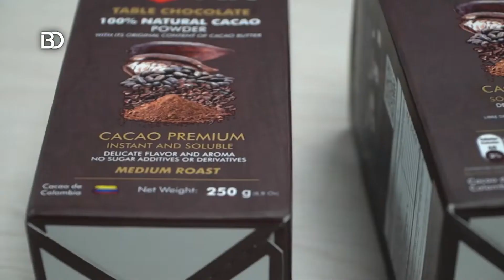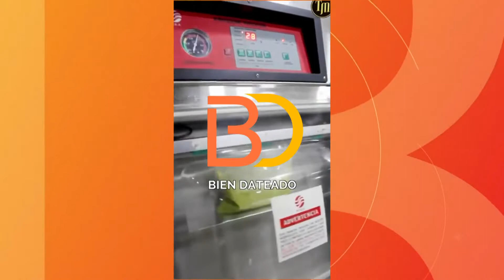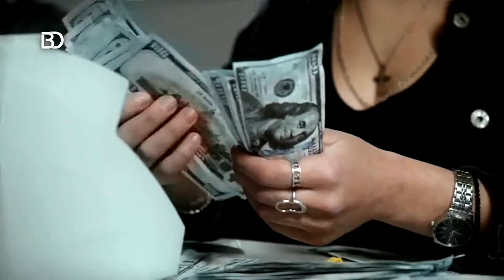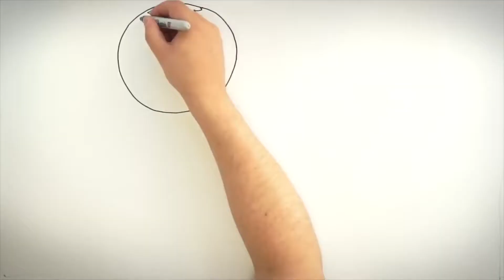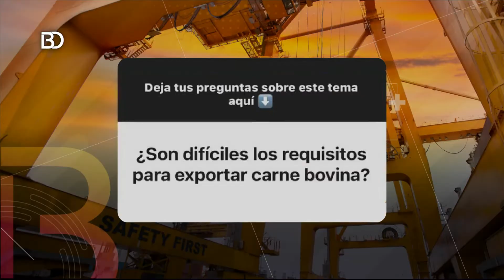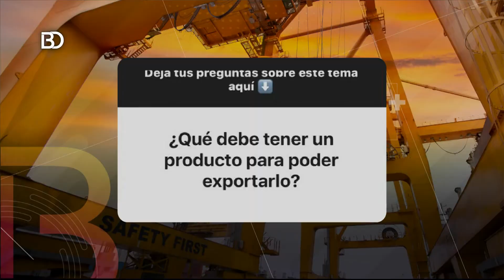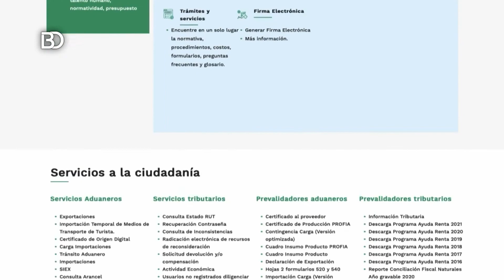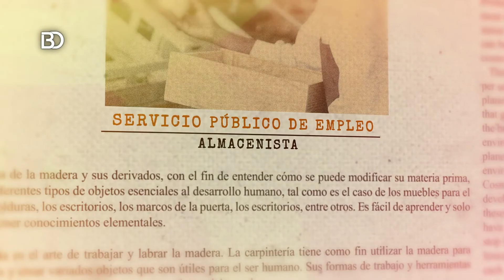Venta y exportación de productos colombianos | Bien Dateado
Para todos los comerciantes y emprendedores, esta emisión de Bien Dateado trae mucha información valiosa sobre el tema de venta y exportación de productos colombianos.